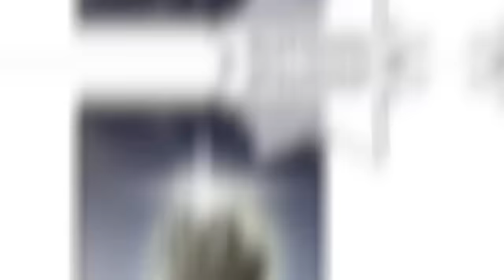Boy Ends Up In World Ruled By Women That Only Want To CLAP Him | Manhwa Recap (1&2)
Anime recap manhwa part 1 and 2 for this anime romance manga about the journey to becoming king in a world fully divided by powers.

Anime Recap SS Rank Recapper Aniclimax Animaan Aniroll Recap-Kun AniGod Recap Yahello ActionToon Manhwa Mr Recap anibro recaps Akane Recaps Aniclimax Anicap Manhwa Galaxy Manga summary  King Anime Recaps

0:00 - Part 1
30:55 - Part 2